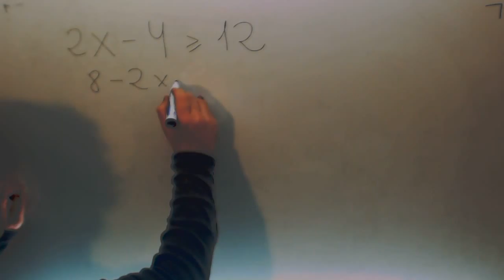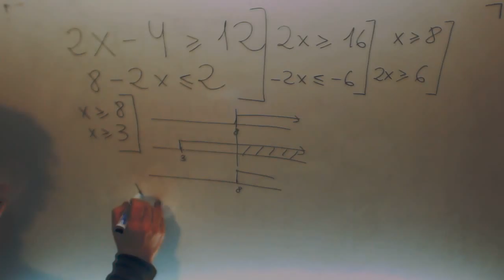Sistema inecuaciones Matematicas 1º Bachillerato Academia Usero Estepona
Sistema inecuaciones Matematicas 1º Bachillerato